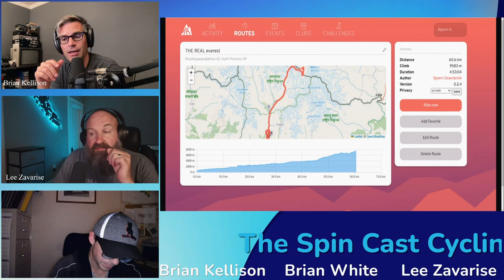S2E30. Double Dipping and Why It's Important. Zwift Race Score and vEveresting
Double dipping and the why behind it. Zwift Race Score we keep going.